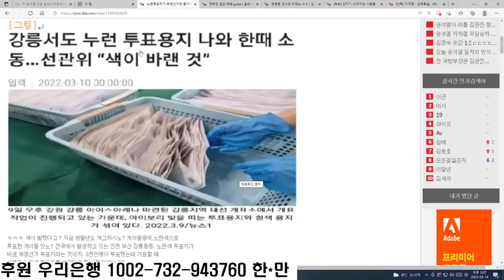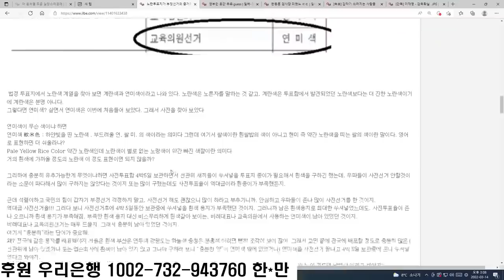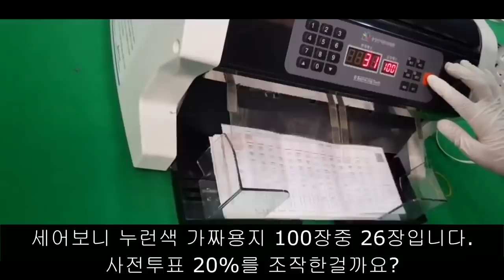전국 곳곳에서, 누런 투표용지 등장 / 선거법은 선거마다 종이색깔 규정 / 대통령선거는 흰색 종이 / 주문한 용지를 단일화로 소진한 다음 허둥지둥 구한 정황 /[특종] 하면되겠지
-출처: 하면되겠지TV, "3.9대선은 문제-투표용지 색은 법으로 규정되어 있습니다" (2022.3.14) /

Bitcoin : 3MTW849AkP2ftLeSK2teZHMmzLu7Z83s9U